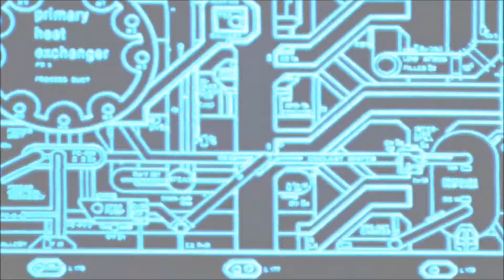Alien Resistance Forces [ReelFarm Inc.]